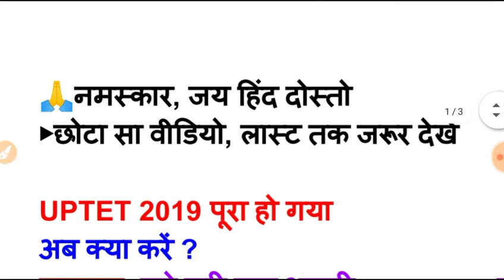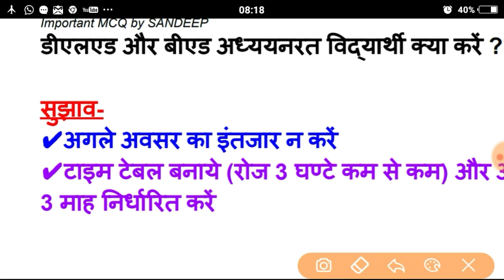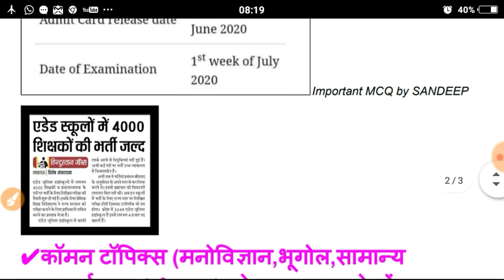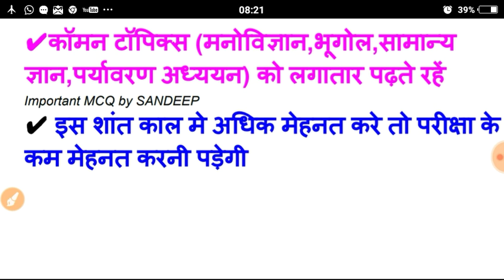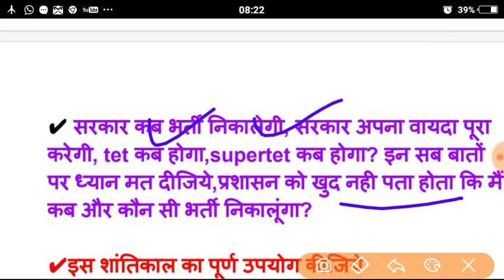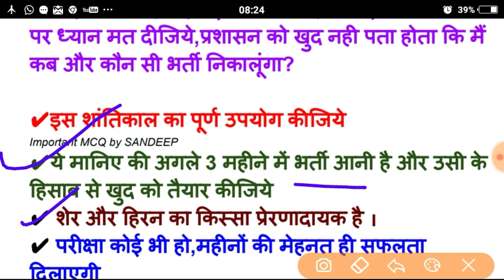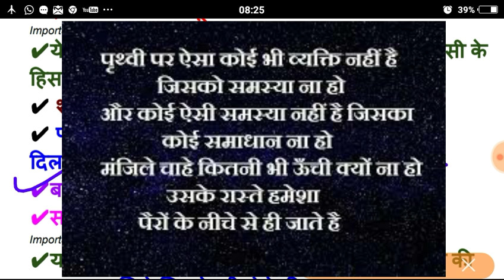Motivational video UPTET परीक्षा के बाद क्या करें । Uptet fail & pass Students jarur dekhe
सफलता कैसे प्राप्त करे
life me success kaise ho
मोटिवेशन कैसे प्राप्त करे
प्रेरणादायक वीडियो
मोटिवेशनल वीडियो